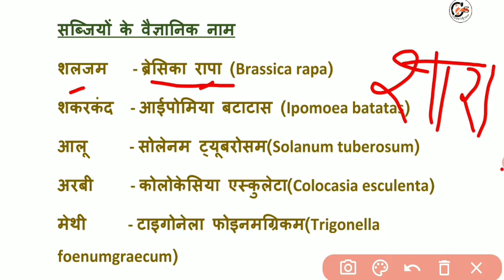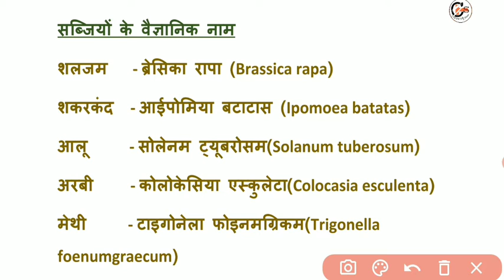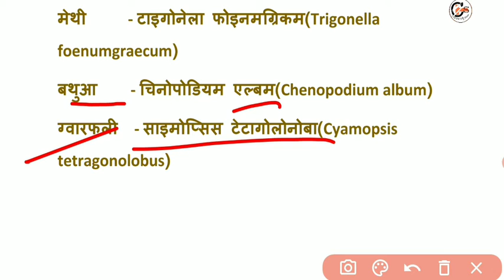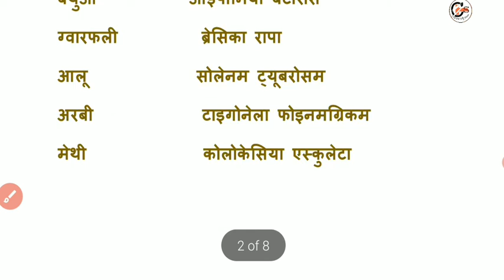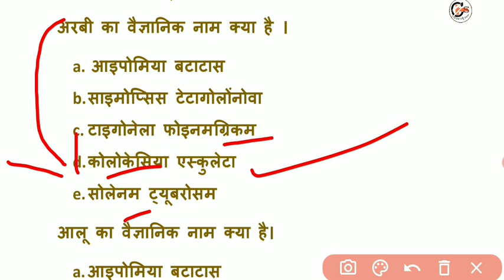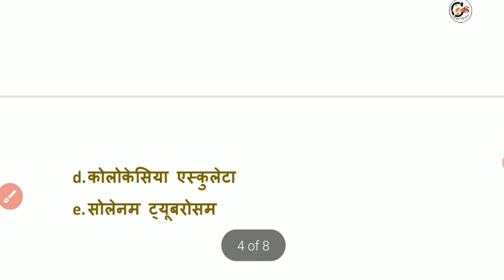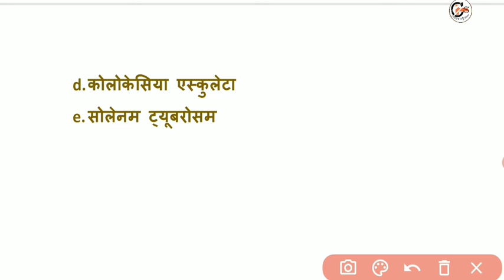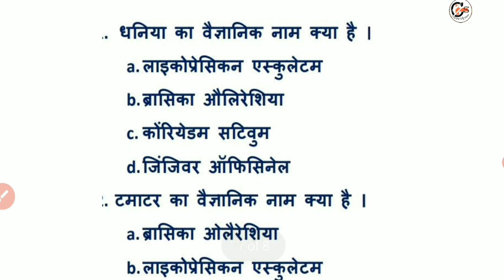सब्जियों के बेज्ञानिक नाम को याद करना सीखे | Easy trick to remember the unnamed name of vegetables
How to learn Gk ,How to learn for SSC, How to learn  Gk for competitive exams, How to learn Gk tricks
,Gk trick in hindi ,Gk tricks history ,Gk today ,